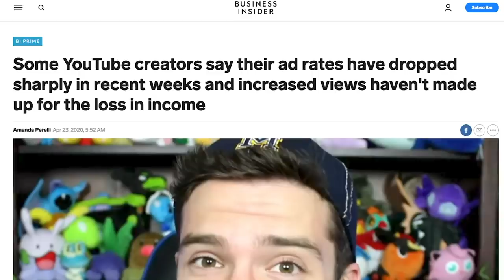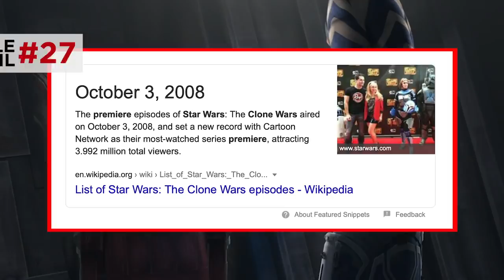Star Wars Clone Wars Season 7 Breakdown! Order 66 & Finale Analysis!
Clone Wars Full Season 7 Easter Eggs! How does Clone Wars Season 7 Episode 12 tie in Order 66, Vader, Maul, and The Mandalorian? Help New Rockstars and keep your hands sanitized with Sanitize and Chill!

What does the Clone Wars final scene mean for the future of the Star Wars franchise? How does The Clone Wars Season 7 reframe the Revenge of the Sith timeline — Order 66, the Siege of Mandalore, the escape of Maul, and the rise of Darth Vader? Erik Voss breaks down the full final season of The Clone Wars, including the amazing final sequence with Ahsoka Tano, Rex, and Anakin Skywalker. How does The Clone Wars Season 7 Episode 12 pay tribute to A New Hope, The Empire Strikes Back, Return of the Jedi, Rogue One, and The Phantom Menace? What is the deeper symbolism of the bird Vader saw over the clonetroopers’ graves? What secrets are hidden in the music of the final Clone Wars season?

Kelly Hopper
Pony Stark
Alfredo del Barrio
Zach Gonzalez
RxJedi

Written by: Erik Voss
Post Production Supervisor: John Costa
Editor: Josh Hurd, Aaron Carrion, John Costa